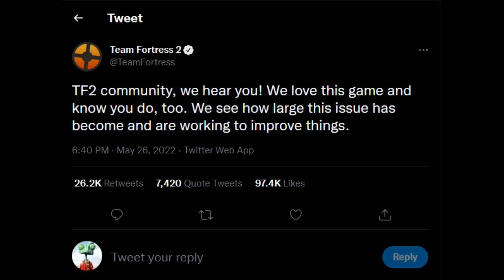I May Never Play Tf2 Again